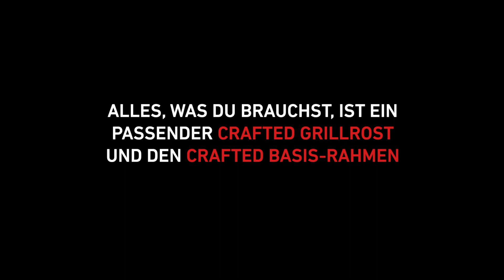Weber Crafted das Upgrade für Deinen Spirit o. Genesis Gasgrill